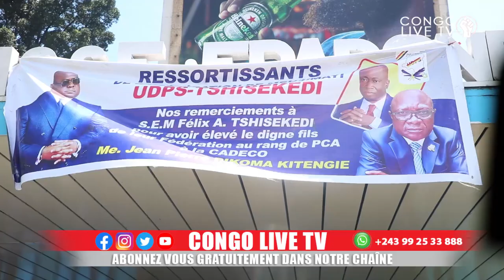🔴RDC : FATSHI DONNE DE L'ESPOIR AUX ENTREPRISES DU CONGO. CADECO A UNE NOUVELLE ÉQUIPE DÉTERMINÉE